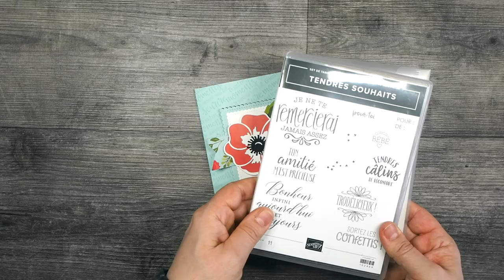Carte qui bouge avec Moments de plénitude Stampin' Up! Marika Lemay démo Stampin' Up! Canada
J'adore le modèle que je vous présente aujourd'hui car cela donne une carte interactive, qui bouge quand on l'ouvre!  Avec mon lot favori: Moments de plénitude -Stampin' Up!-